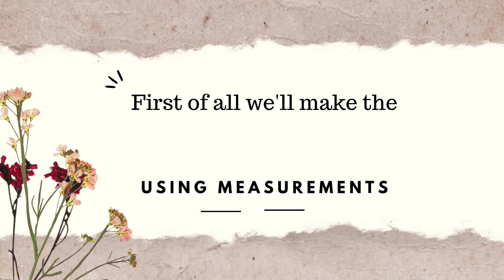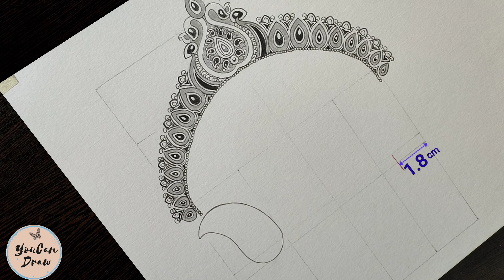How to draw Maa Durga Face step by step Tutorial for beginners | YouCanDraw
In this drawing tutorial you'll watch how to draw pencil sketch of Maa Durga face step by step easily. Learn to draw face drawing of Durga Mata using only one pencil. Easy Durga Mata Drawing Tutorial. Dussehra/ Durga Puja special drawing video

Materials Used__
• Paper - BRUSTRO (A4)
• Pencil - apsara MATT MAGIC 2.0
• Paper Stumps
• Paint Brush
• White Gel Pen (Sakura)

Music __ 🎶
Twinkle by Roa /roa_music1031